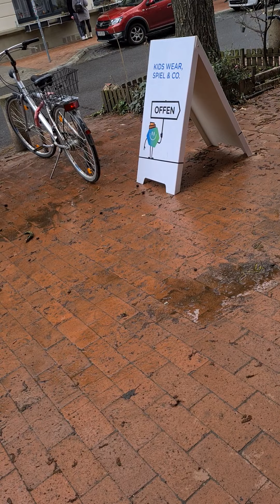27. Mai 2021